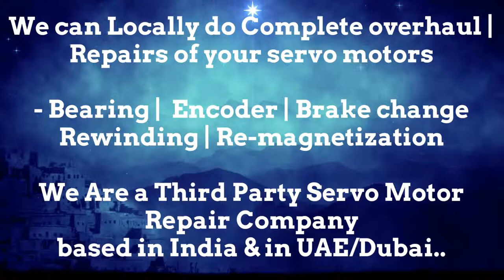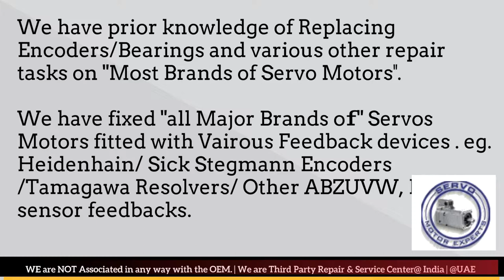How to check FinnPower Finn Power Heidenhain Siemens servo motor encoder Resolver Drive problem